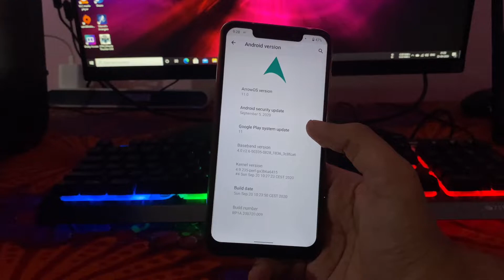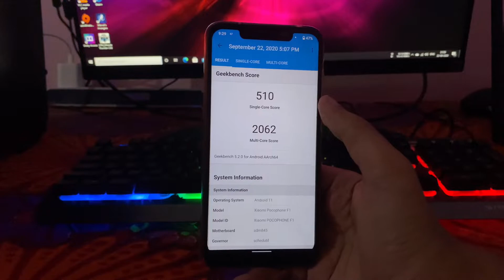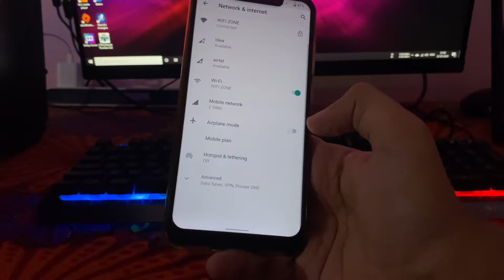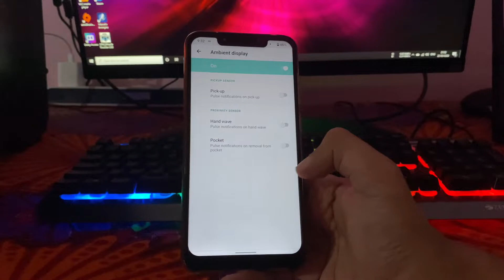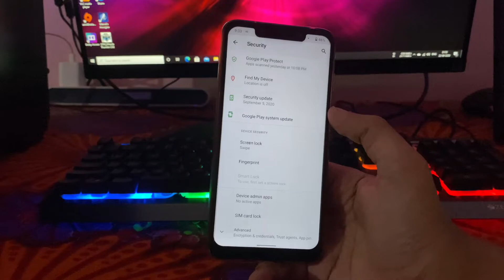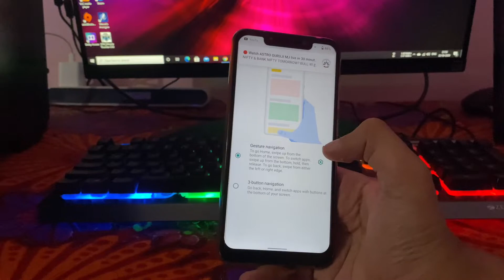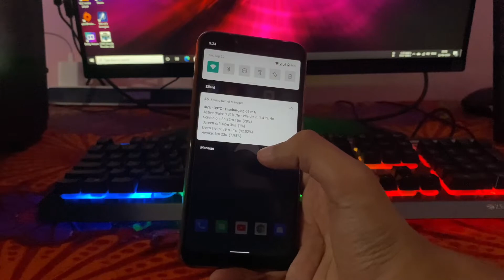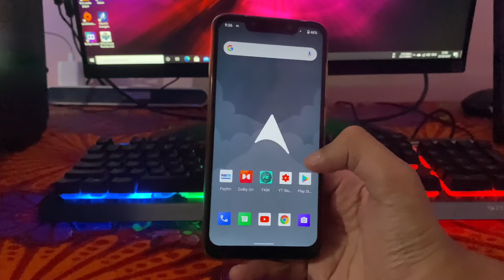Arrow OS Android 11 Rom Review on Poco F1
Hello guys today in this video I will give the Arrow OS Android 11 Rom Review on Poco F1